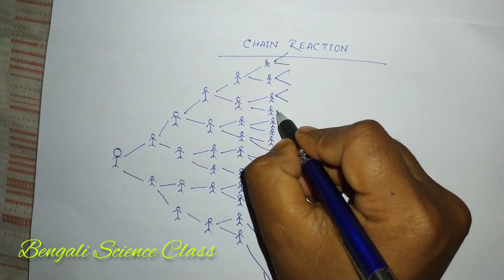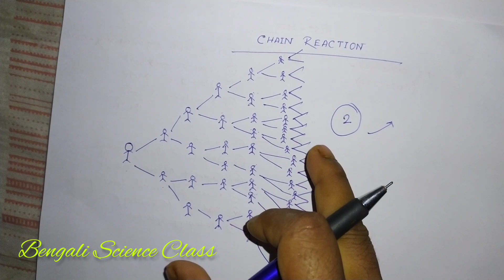করোনা ভাইরাসের সংক্রমণ কি ভাবে ছড়ায়?/How To Sprayed Corona COVID-19 Virus/COVID 19/Chain Reaction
The Topics...

1. What Is The Chain Of Corona Virus?

How To Use Mask In Proper Way...

Here You Can watching Class - X, Class-IX, Class-VIII, Mathematics Problem And Solution And Science Discussion And Many Type Of Maths From Test Paper. You Can Also Watching Videos Of Physical Science.

Comments What U Want To Next Video.